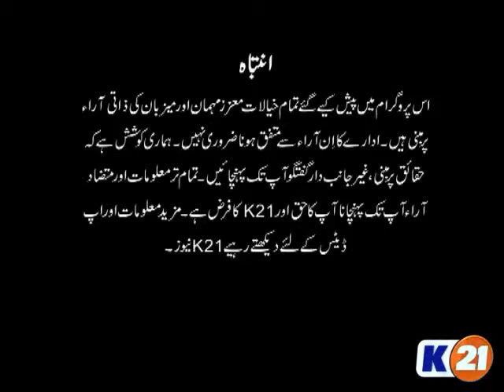NewsLine with Saud Zafar - COAS comments on economic stability, US delegation on Pak visit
Guests: Nusrat Sehar Abbasi (MPA PMLF), Lt. Gen (R) Moin uddin Hyder (Ex Governor Sindh), Major Sadaqat Ali (Analyst)
Topic: COAS comments on economic stability, US delegation on Pak visit